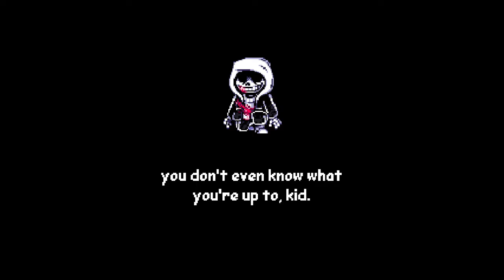Dusttale Last Genocide Phase 1 No Hit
First, yep, did it. and second idk what you think of this edition style, tell me in the description if you want to me do this again, but... if you wanna this edition again this video must have 10 likes (because i late so much doing this).
and the other thing i wanna say is that i have thinking do No Hit in all phases, and for something i have thinkin to do after that the 4 DTLG No Hit videos must have 15 like each of them (and when i upload them all, sure). anyways...

Phase 1 🕿︎👎︎□︎■︎♏︎✆︎: (here)